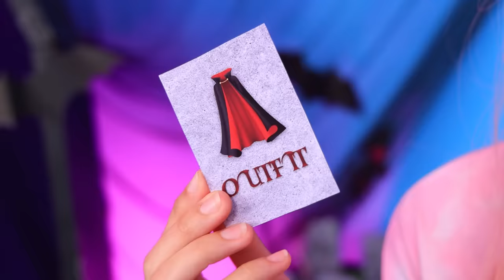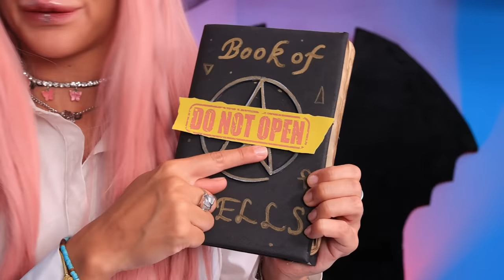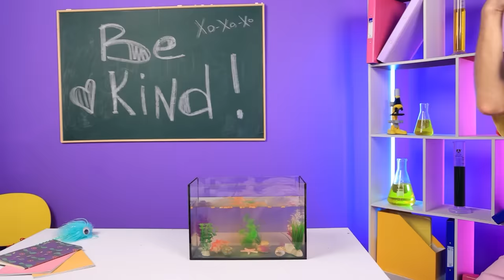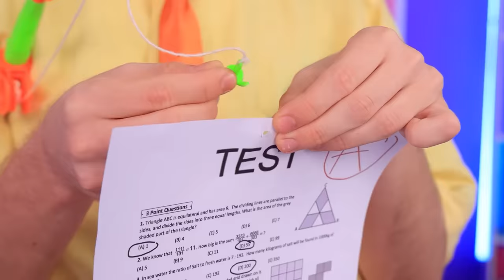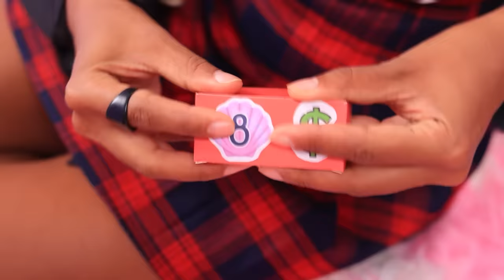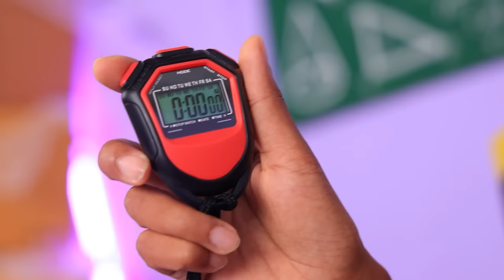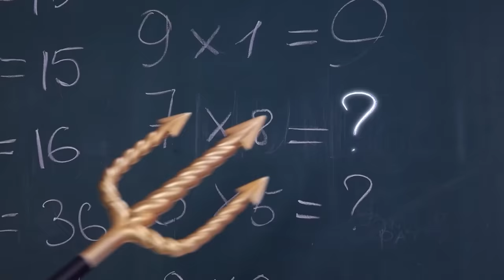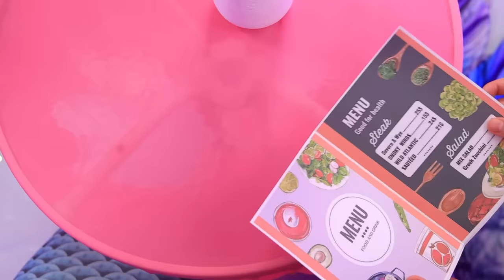One Colored Makeover Challenge! Vampire Day vs Vampire Night!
Watch the magnificent transformation from Vampire of the Day to Vampire of the Night take place! Get ready to learn how to become a vampire in this exciting video!